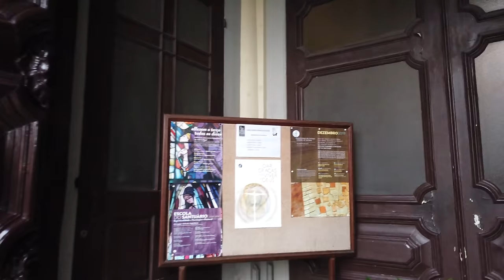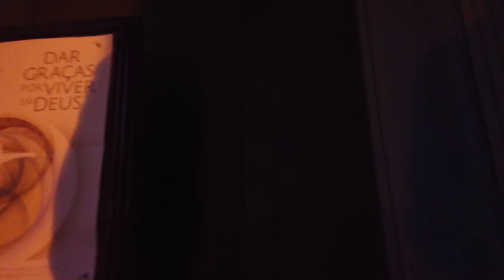Walking in PORTO / Portugal 🇵🇹 - 4K 60fps (UHD)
Porto / Portugal is a coastal city in the North of the country. Porto is known for port wine and has some iconic bridges over the Douro river.

We start our walking tour at the Liberty Square (Praça da Liberdade) with the Town Hall (Câmara Municipal do Porto ). On this square are a few monuments and the Christmas decorations for this time of the year (December 2019).

We walk uphill to the Igreja da Santíssima Trindade and check out the Trindade shopping center nearby. Via the Rua da Conceição we get to the garden "Jardim da Cordoaria" and find the viewpoint "Miradouro da Vitoria".

After we've seen the Luís I Bridge (Ponte Luís I) we head uphill again to see the Porto Cathedral (Sé do Porto). We have a good look around before we head downhill once more to see the Douro River.

A quick stroll around sunset at the river and we soon head back to the city center via the Rua das Flores.

As it is getting dark, we end our tour with the Christmas lights in full display at the Liberty Square and the Fonte dos Aliados.

Timeline:
0:00 Praça da Liberdade (Liberty Square)
3:00 Igreja da Santíssima Trindade
4:15 Trindade
7:45 Rua da Conceição
12:00 Praça de Carlos Alberto
16:30 Jardim da Cordoaria (Cordoaria's Garden)
20:45 R. de São Bento da Vitória
22:30 Miradouro da Vitoria
24:45 Igreja de Nossa Senhora da Vitória
25:30 R. de São Miguel and Downhill
30:40 R. das Flores
35:00 São Bento
38:00 Sé do Porto (Porto Cathedral)
45:00 Downhill to R. de Mouzinho da Silveira
46:30 R. de Mouzinho da Silveira
50:30 Praça do Infante Dom Henrique
55:45 Along the Douro River
1:02:00 Uphill to the City Center
1:09:00 R. das Flores
1:12:00 Largo dos Lóios to Rua do Almada
1:15:00 Praça da Liberdade
1:18:00 Fonte dos Aliados